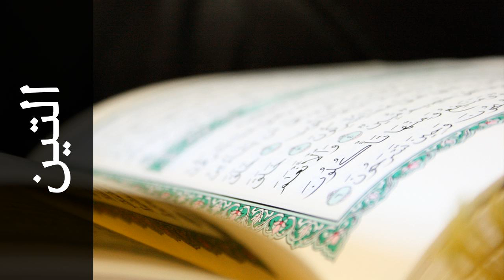سورة التين أحمد الطرابلسي - Surah At-Tin Ahmed Al-trabulsi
استماع سورة التين  كاملة بدقة عالية للقارئ الشيخ أحمد الطرابلسي  - حفص عن عاصم  .

Surah At-Tin ( The Fig ) recited by Qari Ahmed Al-trabulsi  - Rewayat Hafs A'n Assem .